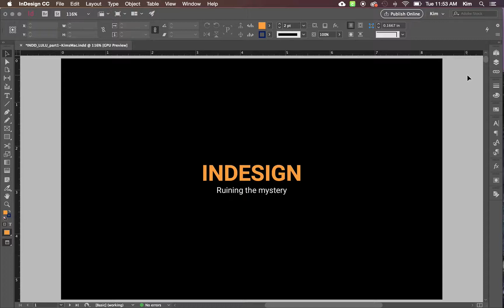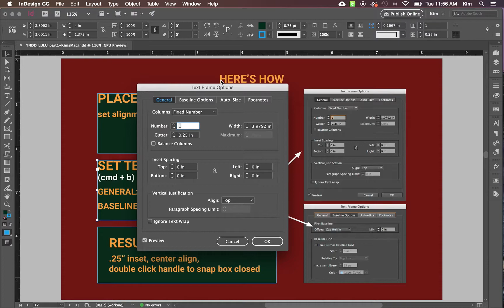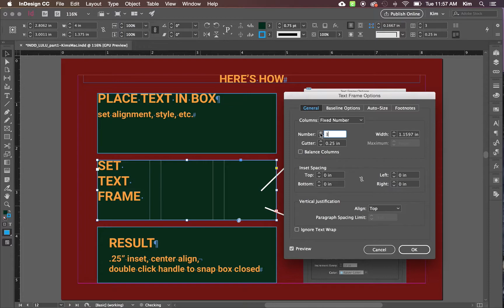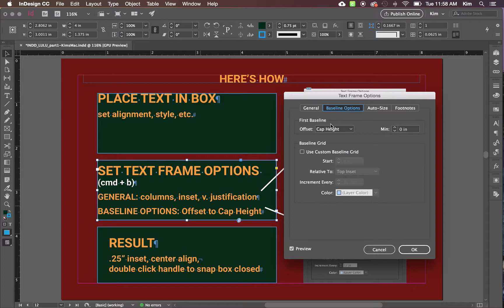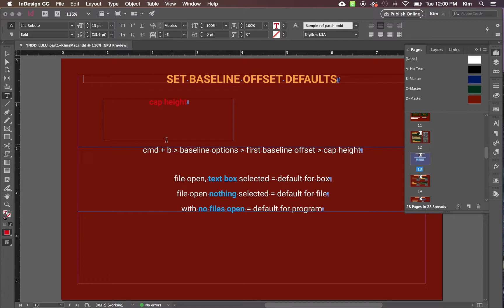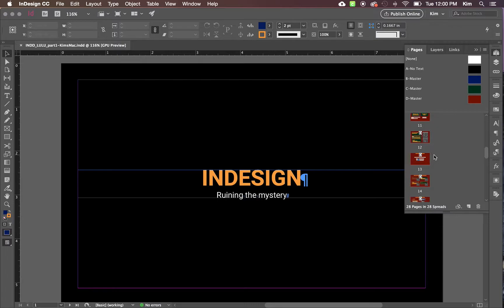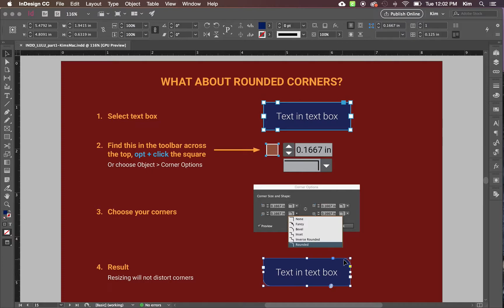InDesign: Ruining the Mystery, Part 1 (text boxes, 4/7)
The fourth clip from Part 1 of a series of presentations for art directors at a marketing agency to show some time-saving features built into InDesign (by Studio, the sub-department of Art that does QC and preps for print)

This segment covers:

• Consolidating text boxes
• Text box inset
• Baseline offset
• Setting defaults
• FX panel
• Rounding corners

Software: Adobe InDesign CC 13.0